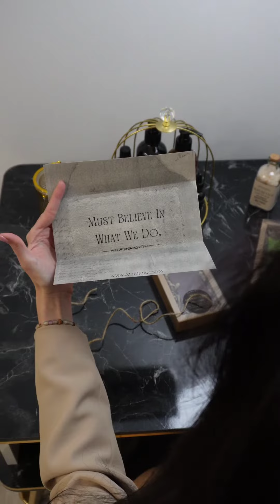Zenuria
Un brand Natural Organic Vegan se alege din instinct. Fiecare persoană, prin preferințele sale, știe de ce are nevoie, iar aromaterapia face restul muncii, deoarece fiecare produs este special conceput pentru a trata corpul și mintea la unison.

skincare #2024 brandromanesc Zenuria @zenzenuria îmi încântă momentele în care simt să fiu doar eu cu mine, după o zi încărcată la job, să mă desprind de viața cotidiană și să scriu, să creez, să mă eliberez.

Produsele Zenuria nu doar îngrijesc, ci și transformă - readucând echilibrul și frumusețea naturală în viața noastră, produse 100% naturale🌱☘️, cu ingrediente de cea mai bună calitate.

🕯Am ales să mă las ghidată de lumânarea îmbogățită cu ulei esențial de salvie și happynewyear mentă, două comori ale naturii cunoscute pentru proprietățile lor benefice asupra stării de bine. Uleiul esențial de salvie este cunoscut pentru efectul său relaxant și capacitatea de a induce o stare de liniște interioară. Pe de altă parte, menta adaugă o notă revigorantă, energizantă și proaspătă, transformând orice încăpere într-un sanctuar de armonie...zen absolut, creat din îmbrățișarea naturii.